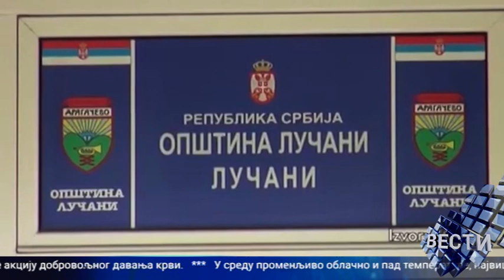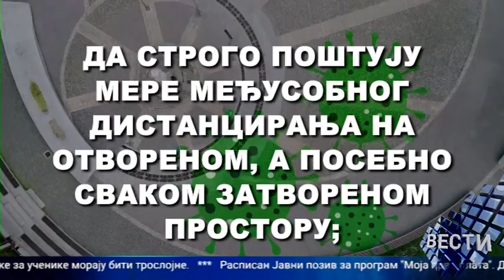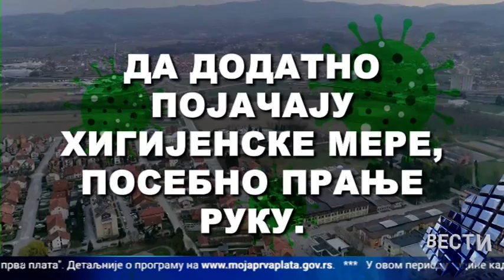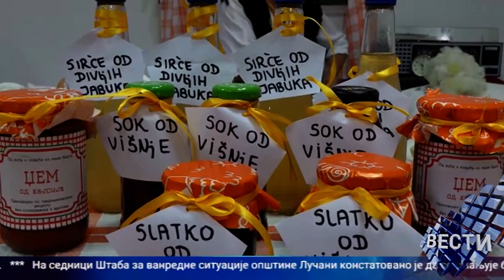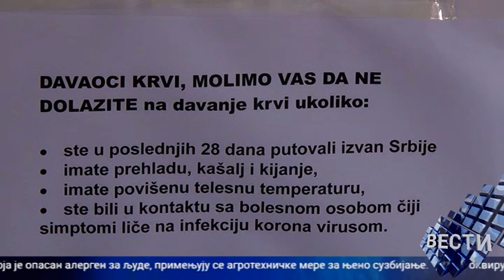Vesti 18 08 2020